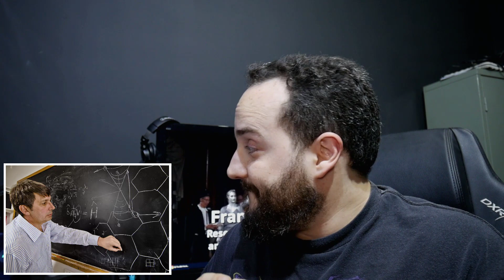O Prêmio Ig Nobel: Cientistas Trilionários e Levemente Encabulados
No vídeo de hoje, vamos conhecer a mais divertida e auto-zoante premiação da Academia!